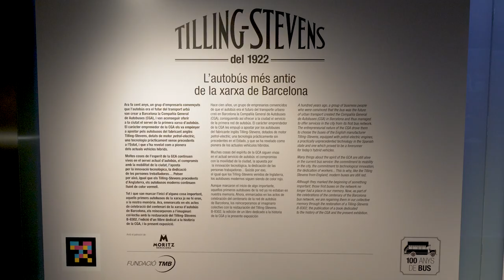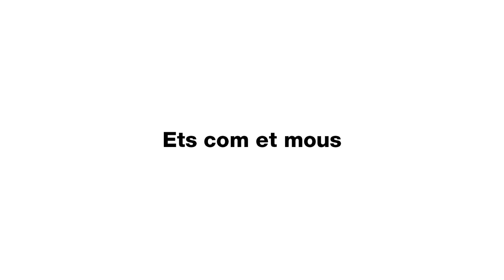Presentació del llibre "Història de la CGA (1922-1940)"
Acte de presentació del llibre “Història de la CGA (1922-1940). Compañía General de Autobuses de Barcelona” realitzat a l'Espai Mercè Sala el dia 20 d'abril de 2022, el qual va comptar amb la intervenció d'Albert Gonzàlez Masip, historiador i autor del llibre, Gerardo Lertxundi, consejero delegado de TMB i Jacobo Kalitovics, director de la xarxa de Bus.
L'acte s'inclou dins de les activitats programades amb motiu del Centenari de la xarxa de bus (més informació